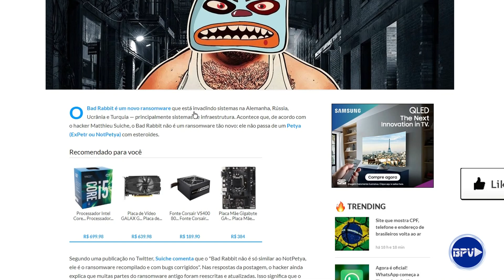CUIDADO!!! Novo VÍRUS está fazendo várias VÍTIMAS - Veja como se Proteger!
Um terceiro ataque de Ransomware está em ascensão e já chegou ao Brasil. Depois de casos globais envolvendo WannaCry e Petya, o novo Malware que bloqueia dados dos computadores é o Bad Rabbit.

Assista também🡇
(kaspersky Free) Agora tem Versão GRATUITA - Simplesmente IMPERDÍVEL!